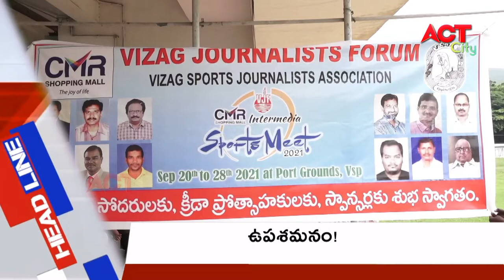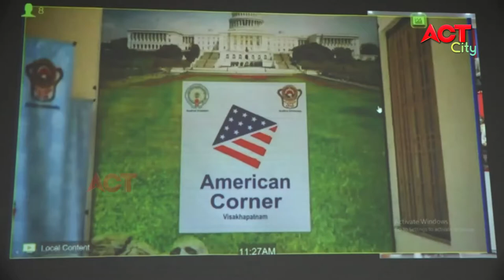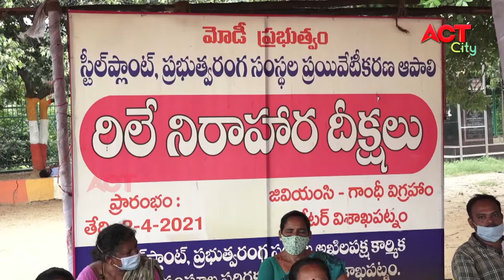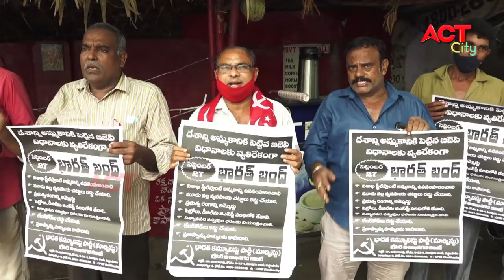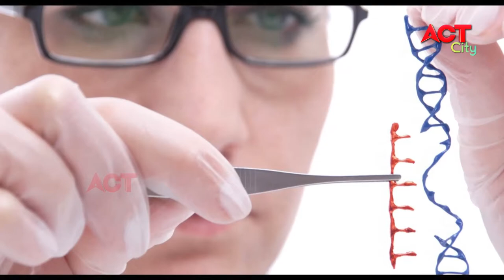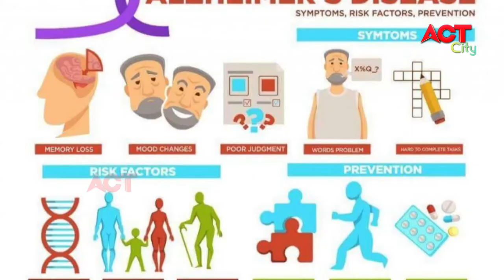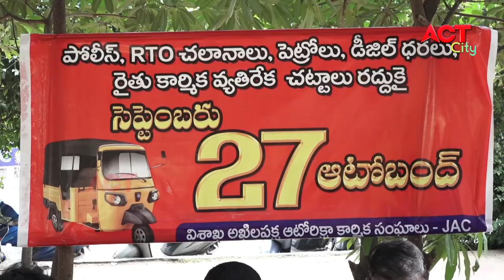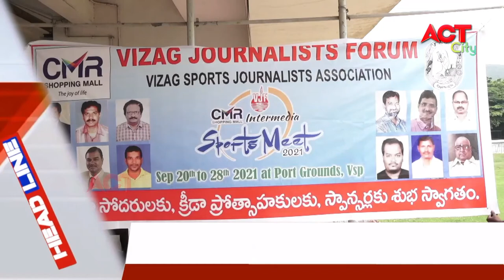MORNING ACT CITY VIZAG NEWS 23-09-2021